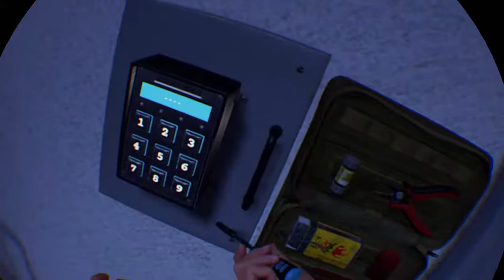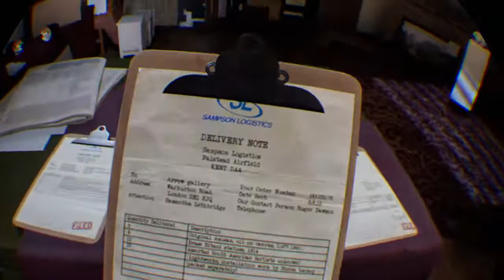stinson1369's Live PS4 Broadcast blood and trueth vr